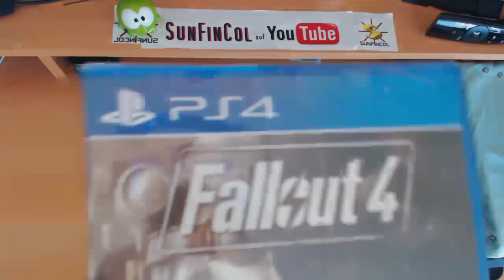Fallout 4 spontanes Unboxing Fallout 4 Box German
*NEU*

PSN: SunFinCol